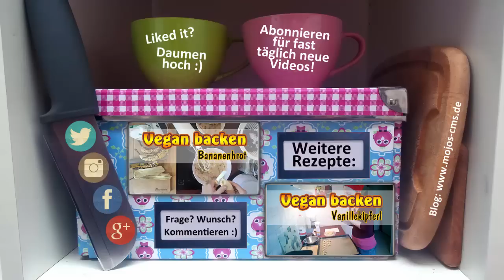Rezept: Vegane Lebkuchen mit Schokolade | Ohne Soja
*** Infobox öffnen für weitere Infos, Tipps & Links ***

Vegane Lebkuchen sind schwer zu finden und wenn dann oft sehr teuer - Warum also nicht einfach selber machen? Kostet zwar einige Zeit und Geduld, aber das Ergebnis ist super!

Om Shanti

Zutaten:

1 kleine Tasse Trockenfrüchte
500g Dinkel-Vollkornmehl
250g Rohrzucker
5 EL Kakaopulver
2 EL Lebkuchengewürz
1 Pck. Backpulver
1 EL Amaretto
150ml pflanzliche Sahne
250g Zartbitter-Schokolade / Kuvertüre
Mehl für die Arbeitsfläche